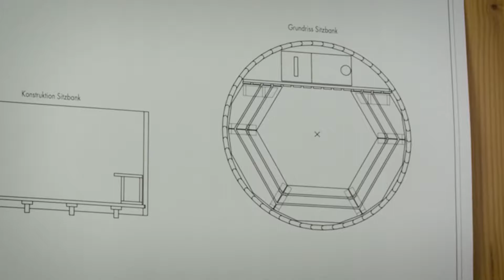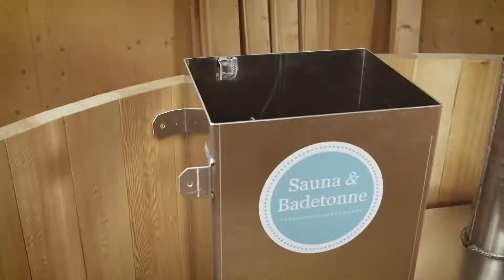Amazing DIY Update Your Home - Creative DIY Ideas Your Home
LINK